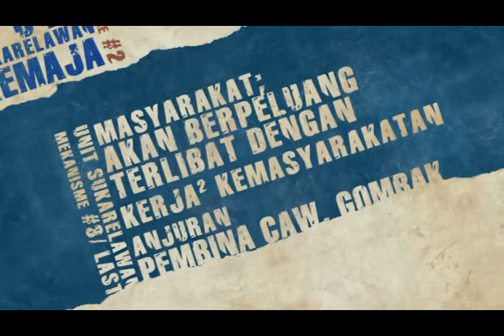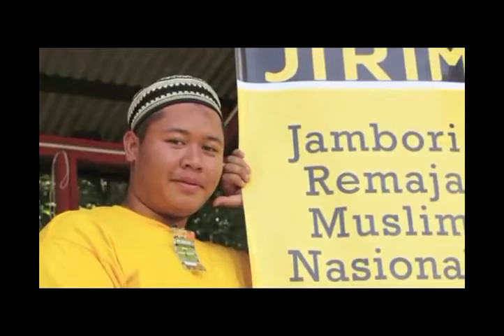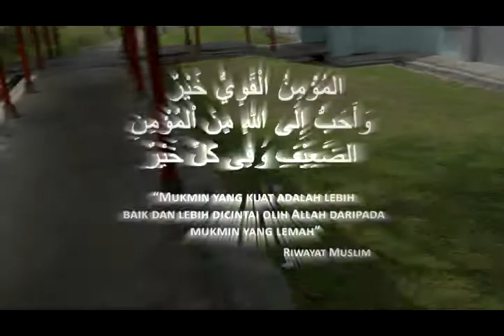PEMBINA- Sertai Kami "Ada Apa Dengan PEMBINA ?"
[Gombak]

BismillahirahmannirRahim
Assalamualaikum dan segala puji bagiNya.

Video ini di'release'  khas untuk menerangkan kepada rakan-rakan mengapa perlu sertai PEMBINA  ? Seperti yang ditonjolkan  dalam video ini :
Dengan menyertai PEMBINA anda akan dapat :

1.Turut serta aktiviti khidmat masyarakat melalui BAKTI PEMBINA
2.Dapat meledakkan potensi diri yang sebenar.
3.Dapat bina jaringan dan persahabatan sejati
4.Aktif dan sihat tubuh badan .

Semoga bermanfaat buat rakan-rakan
Sekiranya anda rasa berpuas hati ,sila 'like' video ini .Syukran

[Sempena Pertandingan Video Promosi PEMBINA]
*Video promo 'khas' ini mewakili PEMBINA cawangan Gombak
bersempena dengan pertandingan video "PEMBINA-Sertai Kami" yang dianjurkan oleh Persatuan Belia Islam Nasional (PEMBINA PUSAT)